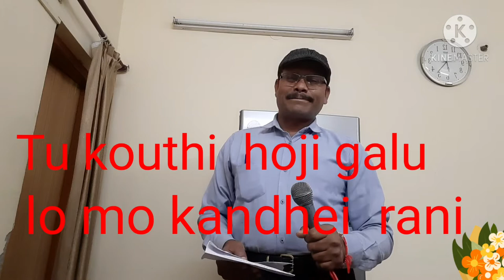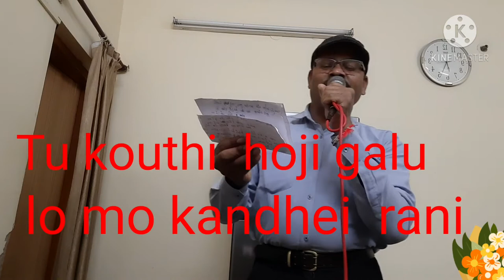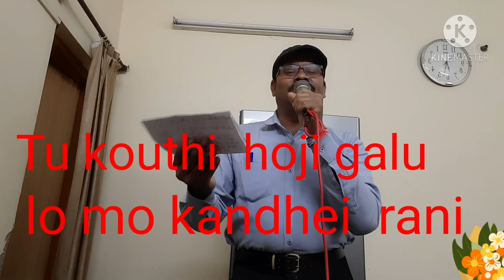kouthi haji lo mo kandhei rani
human sagar  song by bhawani shankar